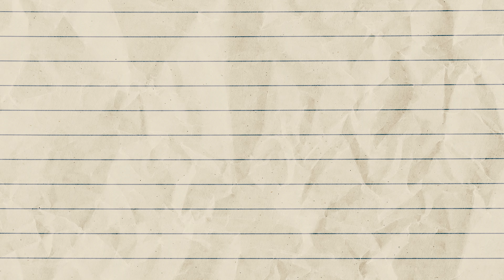T+ED Talks #3 - Tanvir Hassan talks sales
Sales are the lifeblood of any business, and in this episode of T+ED Talks, Tommy and Ed are joined by Tanvir Hassan, a sales expert who has helped many businesses grow and succeed and now runs his own creative agency. Together, they will share some insights and advice on how to sell better, whether online or offline, B2B or B2C, products or services. So tune in and enjoy the show!

Chapters:
00:00 - Introduction
04:10 - Getting into Sales
12:20 - Starting a Creative Agency
19:00 - Selling to the Dancers
23:00 - Public Speaking
27:20 - The Most Challenging Thing About Growth
31:30 - Hard Times.
40:20 - Sales Tips and Tricks
50:20 - Trends in Sales
54:10 - Know your Price
1:02:10 - AI in Sales
1:08:10 - Recap of episode
1:11:50 - The End